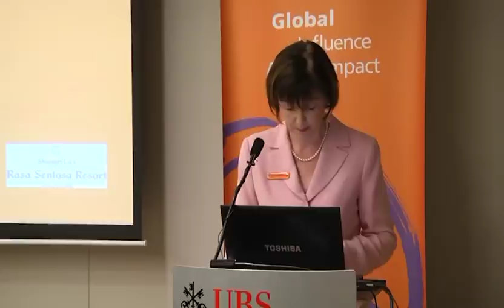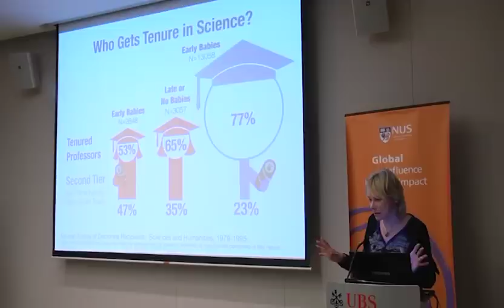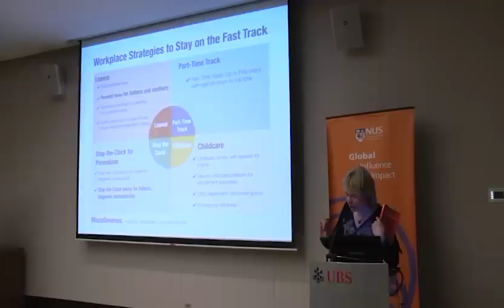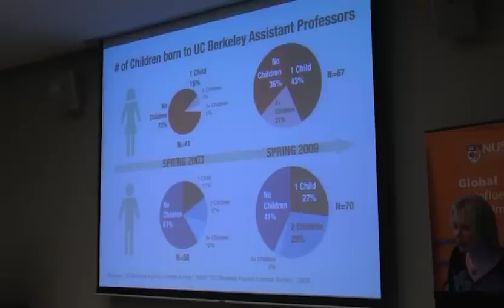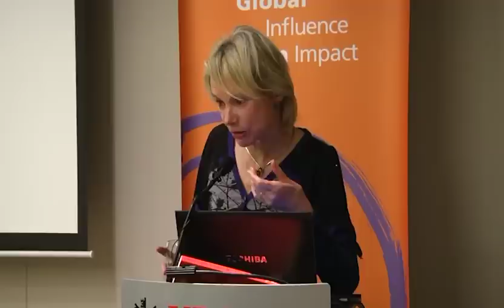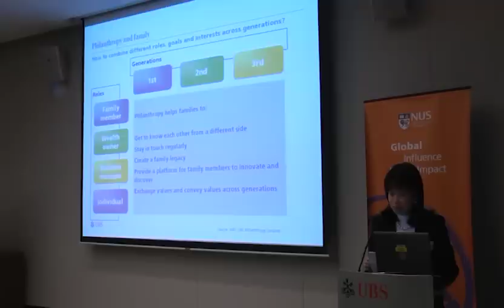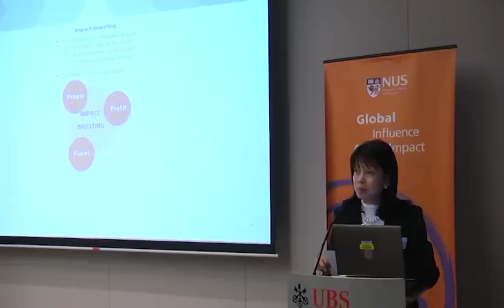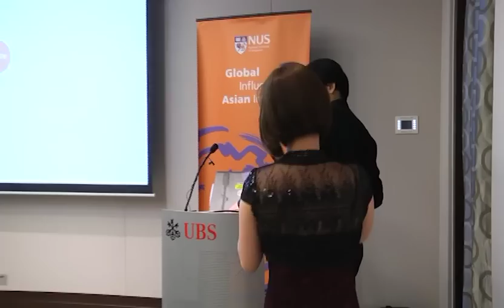2012 NUS Greater Good Series : Mothers on the Fast Track - Beyond the Glass Ceiling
Speaker : Dr Mary Ann

The "NUS Greater Good Series" features talks by eminent speakers and NUS Faculty members, on topics related to philanthropy including generosity, giving and service to the community, as well as other related topics including leadership, personal well-being and mental resilience. The series aims to deepen the awareness and understanding of philanthropy and the impactful difference on society.

Dr Mason is currently professor and co-director of the Center, Economics & Family Security at the University of California, Berkeley, School of Law. Her scholarship spans children and family law, policy, and history. Recent works have focused on working families, in particular the issues faced by the surging numbers of professional women in law, medicine, science, and the academic world. Dr Mason's most recent book (co-authored with her daughter Eve Mason Ekman) is Mothers on the Fast Track: How a New Generation Can Balance Family and Careers.